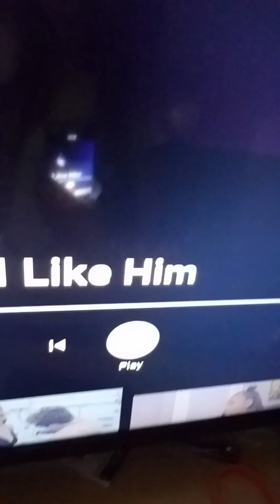February 26, 2019